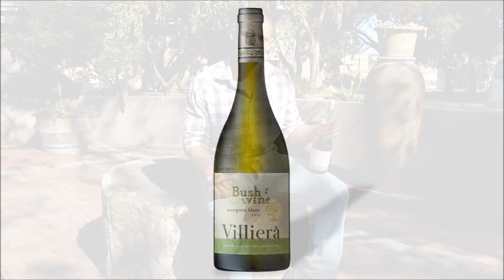Nathan Valentine talks to wine co za about Villiera Bushvine Sauvignon Blanc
The wine displays tropical fruit with a hint of pineapple, citrus, vanilla and honey.